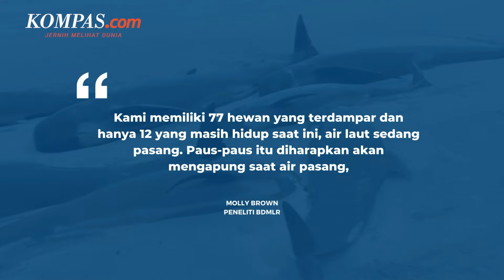Penampakan Puluhan Paus Mati di Skotlandia, Hanya Beberapa yang Selamat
Beginilah penampakan puluhan paus yang ditemukan mati terdampar di pantai pulau Orkney pada Kamis (11/7/2024).

Menurut laporan dari British Divers Marine Life Rescue (BDMLR) sebanyak 100 paus sirip panjang terdampar di Pulau Sanday, Skotlandia.

Lalu dari 77 paus yang terdampar, hanya 12 ekor yang dilaporkan selamat usai petugas medis di seluruh Skotlandia dikerahkan untuk memberikan pertolongan.

Terdamparnya paus pada hari Kamis itu menyusul insiden serupa pada Juli 2023 di Pulau Lewis, di mana 55 paus pilot ditemukan terdampar dan hanya satu yang selamat.

Molly Brown dari BDMLR, mengatakan bahwa penyebab terdamparnya paus tersebut tidak diketahui.

Namun paus diketahui adalah hewan yang mudah bergaul dan mungkin telah mengikuti paus lain yang terdampar.

Penulis Naskah: Nabilah Safirah
Narator: Nabilah Safirah
Video Editor: Dina Rahmawati
Produser: Adisty Safitri